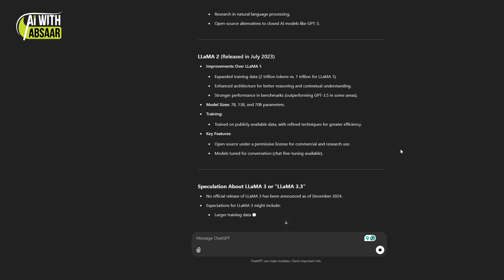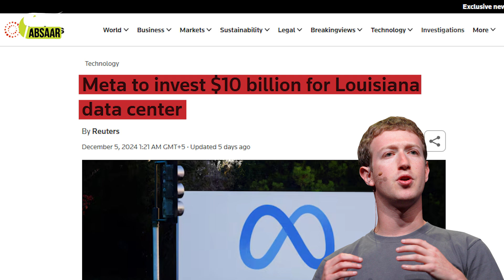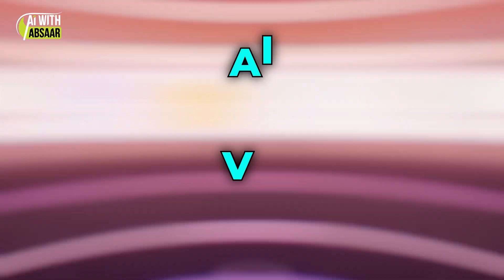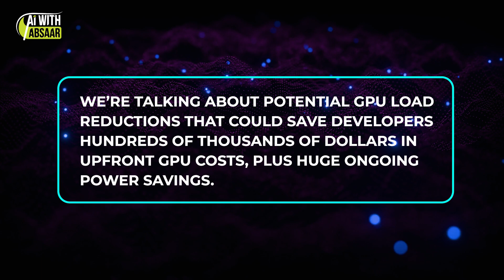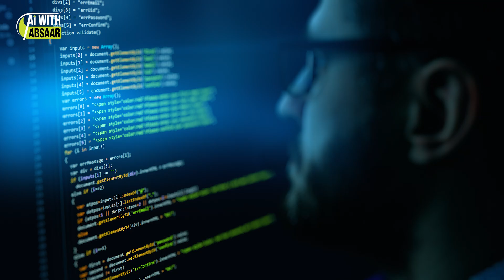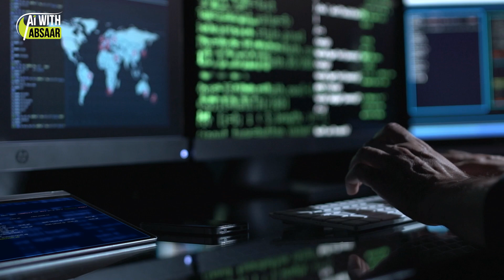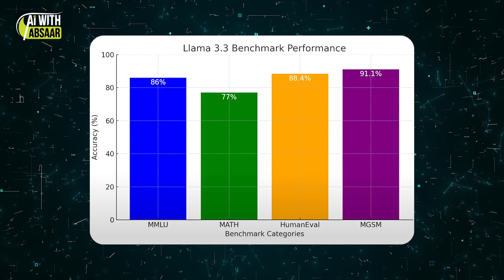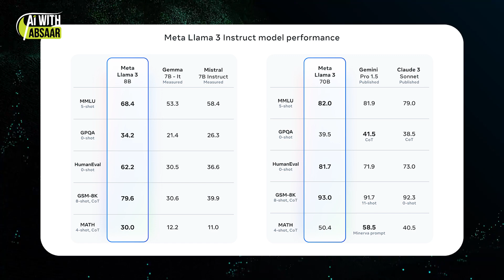Meta Llama 3.3: Revolutionizing AI Efficiency with 70B Parameters!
Meta just unveiled Llama 3.3, a groundbreaking multilingual large language model that's redefining AI efficiency! With just 70 billion parameters, Llama 3.3 delivers near top-tier performance while being massively cost-effective compared to its 405-billion-parameter predecessor. 🚀

💡 Key Highlights:

Efficiency First: Smaller GPU demands, reduced costs, and unmatched scalability.
Multilingual Support: English, Spanish, Hindi, Thai, and more!
Advanced Features: Handles super-long context windows (128k tokens) and excels in coding, STEM, and reasoning tasks.
Open-Source: Free under a community license with safety and environmental considerations in focus.
VR Integration: Meta's AI and VR tools aim to shape the future of the metaverse.
Mark Zuckerberg claims Llama is now the most adopted AI model in the world, with 650 million downloads. From turbocharging AI assistants to setting the stage for immersive VR worlds, Meta is building the infrastructure for tomorrow's tech.

🛠 Developers can grab Llama 3.3 on Hugging Face, GitHub, or Meta's site. Fine-tune it with Meta’s Torch Tune library or integrate it with cloud services like AWS, GCP, or Azure.

👉 Watch the video to dive deep into Llama 3.3's features, performance, and impact on the AI and VR ecosystems.